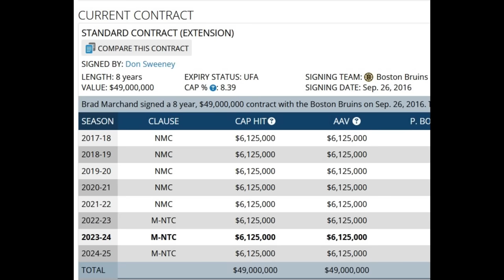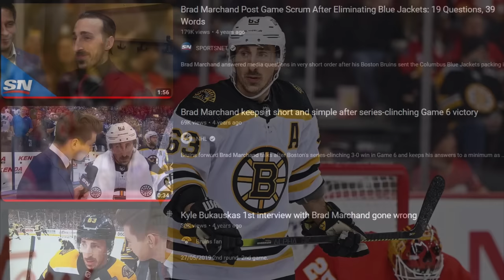They ACTUALLY DID IT...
Nhl news today training camp 2023 boston bruins brad marchand captain which to many was obvious, but there's a VERY interesting thing people are missing. Nhl highlights today from opening day of training camps brad marchand interview named captain boston bruins news - Stay tuned for toronto maple leafs media day training camp interviews , edmonton oilers , montreal canadiens and more. Nhl hockey highlights 2023 and preseason games coming up. Stay with johnny hawkey this nhl season 2023-24 for trade rumors , hockey news , nhl reactions to funny moments usually mic'd up , rankings and top 10 and other content. Nhl today